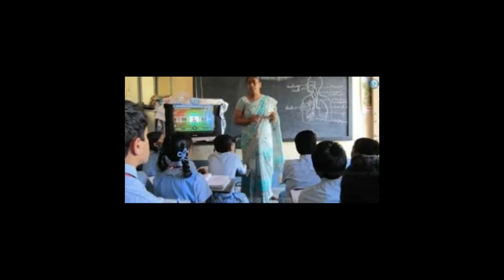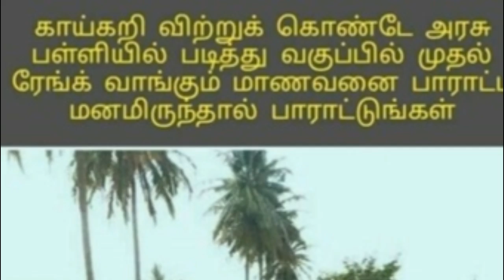இந்த மாணவனை பாராட்ட மனம் உள்ளவர்கள் மட்டும் இந்த வீடியோ பாருங்க Tamil Cinema News Kollywood News